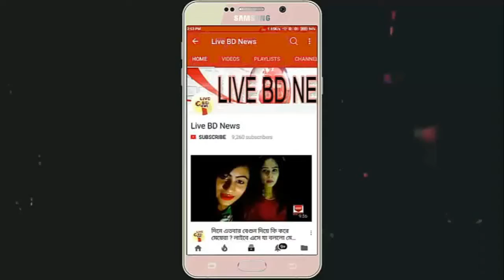মা ও মেয়েকে বিয়ে করলেন এই যুবক !! কারণ জানলে অবাগ হবেন !! অবাক এলাকাবাসী || Live BD News